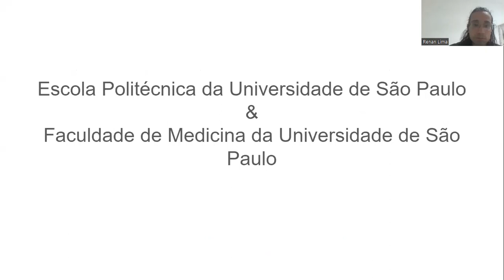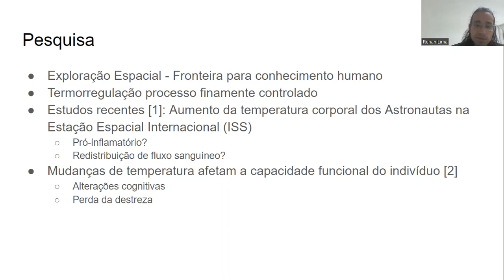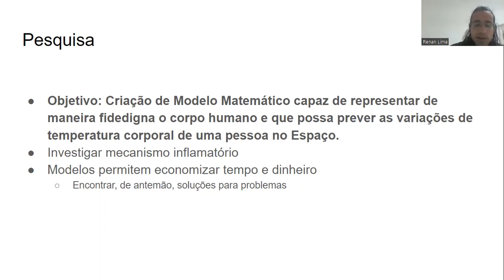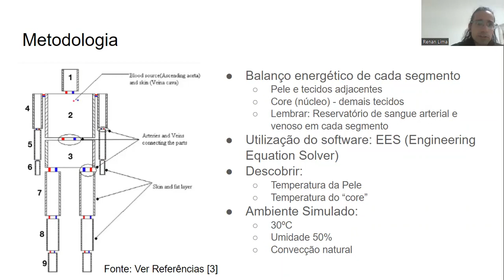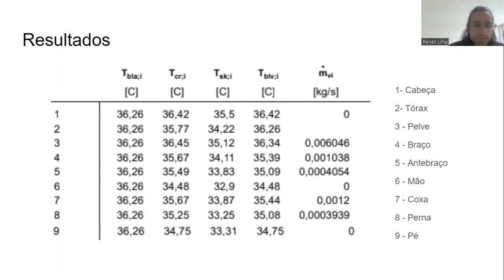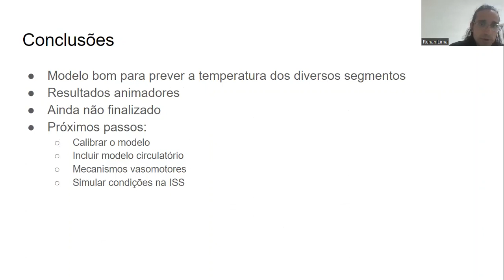SIICUSP 2022 - Modelagem Matemática da Termorregulação Corporal Humana no Ambiente Espacial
Nome do autor: Renan Cesar Castro Lima

Nome do orientador: Maurício Silva Ferreira

Resumo: O vídeo trata de um modelo matemático que busca prever a temperatura corporal de um ser humano no ambiente espacial, visto que certos parâmetros fisiológicos mudam em tal cenário. O modelo ainda evoluirá conforme progressão da pesquisa.